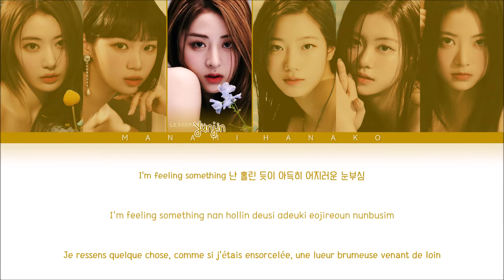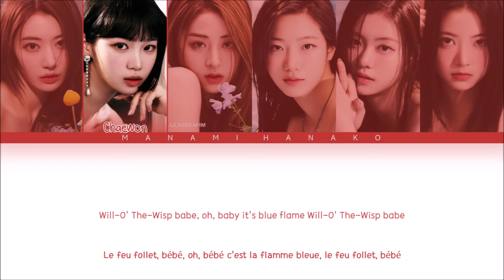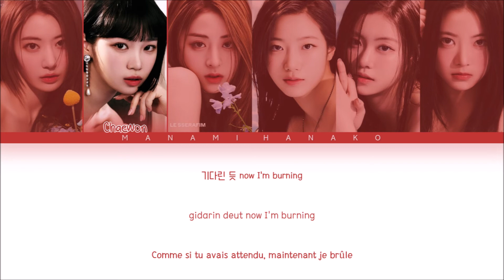{VOSTFR} LE SSERAFIM (르세라핌) _ 'BLUE FLAME' (Color Coded Lyrics Français/Rom/Han/가사)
All Rights Administered by HYBE/Source Music

• Artist: LE SSERAFIM
• 아티스트: 르세라핌
• Song♫: BLUE FLAME
• Album: [EP] FEARLESS
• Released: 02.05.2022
• Members: Sakura, Chaewon, Yunjin, Kazuha, Garam, Eunchae
• 멤버들: 사쿠라, 채원, 윤진, 가람, 은채